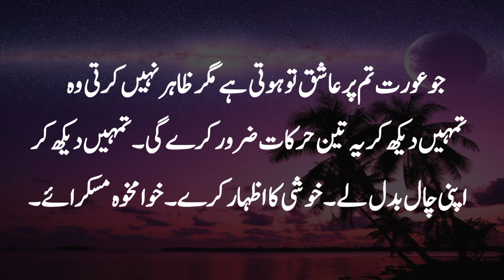The Woman Who Falls In Love With You | Aqwal e Zareen | Alfaz Ijaz